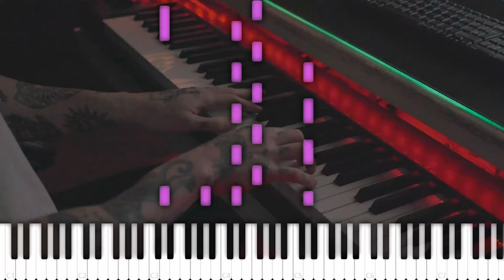Jorge Mendez - Allure (Beautiful Piano Tutorial Synthesia)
Piano Music
Piano and violin
Piano
Sad Piano
Allure
Allure Jorge Mendez